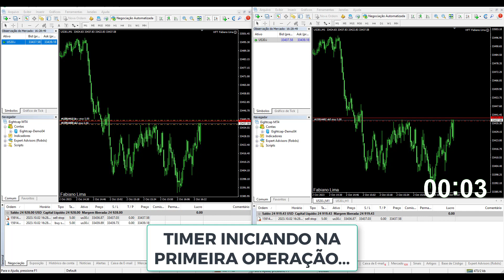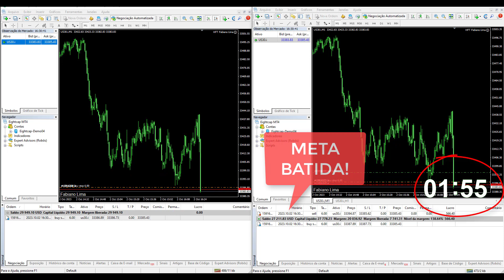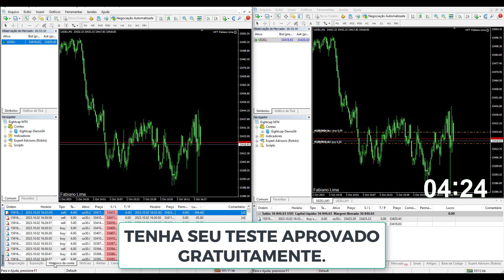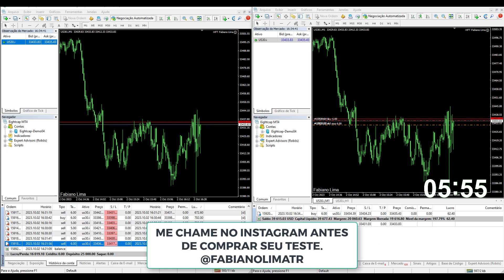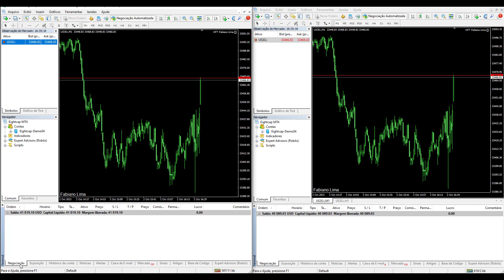Infinity Forex Funds - Seguimos com as aprovações com HFT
Confira nosso robo HFT operando no teste da Infinity